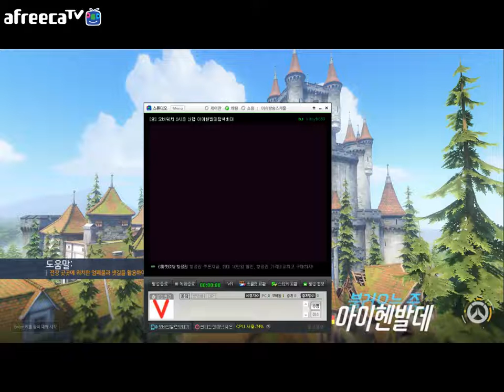오버워치 방금나온 따끈따끈한 신맵 아이헨발데 탐색